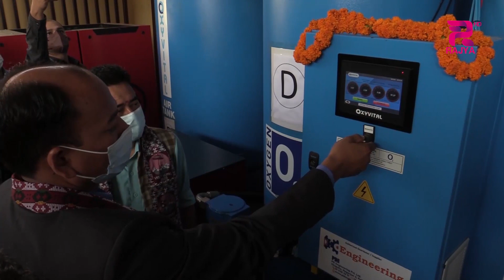भैरहवा स्थित भिम अस्पतालमा अक्सिजन प्लाण्टको स्थापना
भैरहवा स्थित भिम अस्पतालमा अक्सिजन प्लाण्टको स्थापना भएको छ । अस्पताल ब्यवस्थापनका अनुसार भिम अस्पतालमा प्रदेशमै ठूलो क्षमताको अक्सिजन प्लाण्ट स्थापना भएको हो ।  Downlode Android App